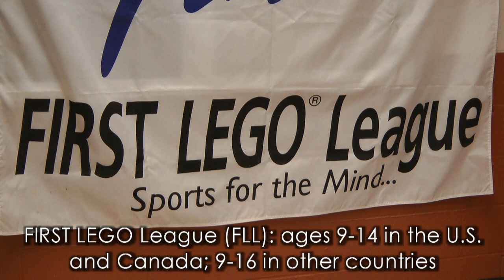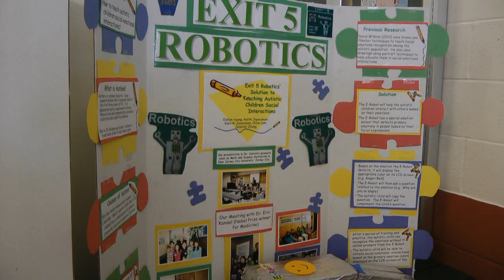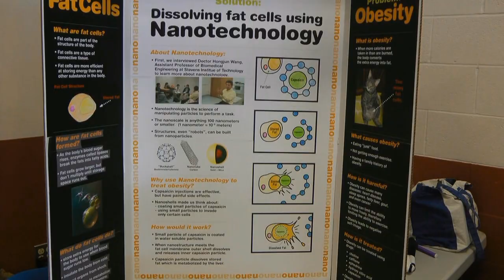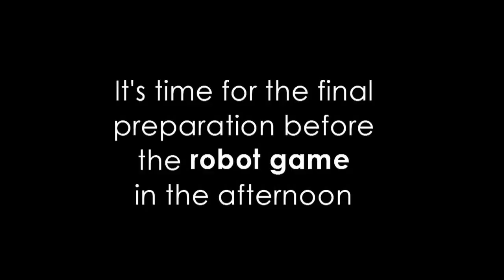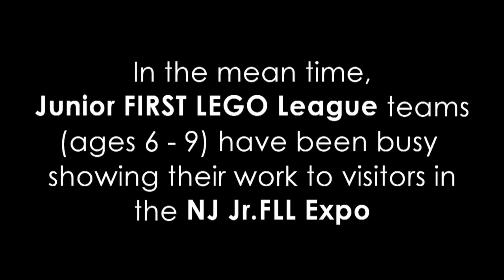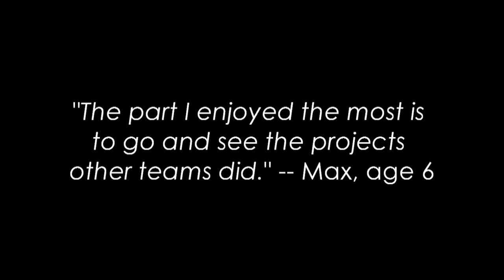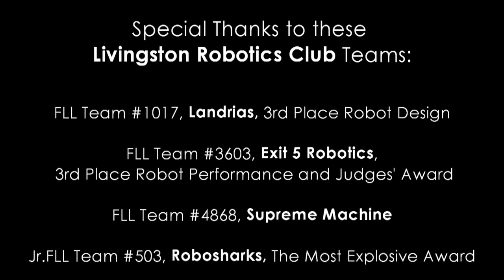2010 NJ State "Body Forward" FLL Championship & Jr.FLL Expo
A LRC documentary of the 2010 New Jersey "Body Forward" State tournament on12/11/10.

Three Livingston Robotics Club (LRC) FIRST LEGO League teams and 1 LRC Jr. FIRST LEGO League team are featured: FLL Landrias #1017, Exit 5 Robotics #3603 and Supreme Machine #4868;and Jr. FLL Robosharks #503."

The documentary shows the two events throughout various activities on thy day from the time of their arrival to the award ceremony. It includes the interviews with event officials, team members, and spectators.